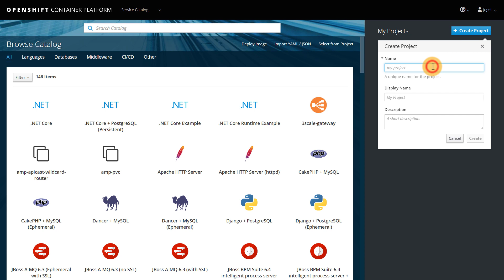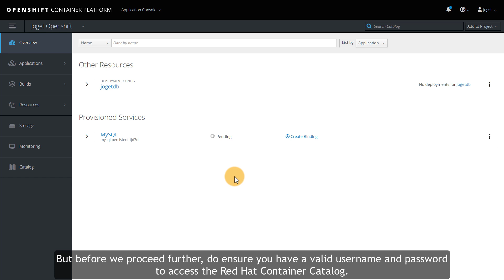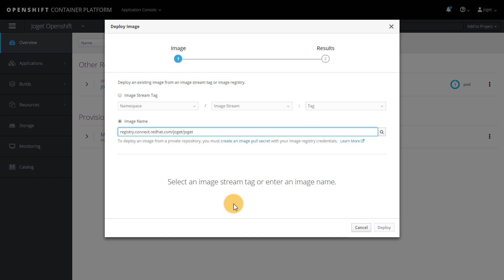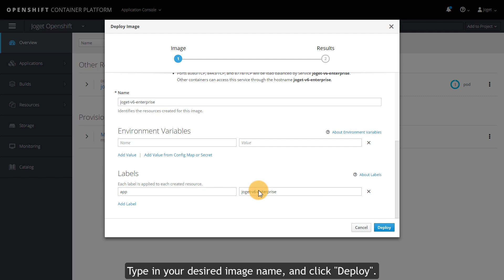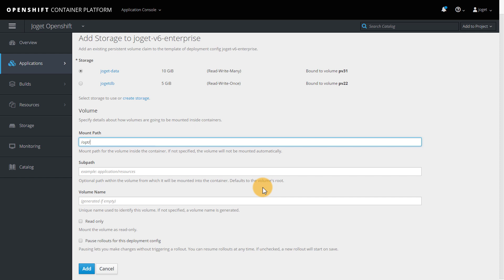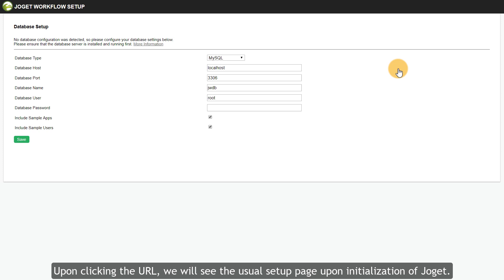Deploying Joget Workflow v6 on Red Hat OpenShift Container Platform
In this video, we will show you step-by-step on how to deploy Joget Workflow v6 on the Red Hat OpenShift Container Platform.